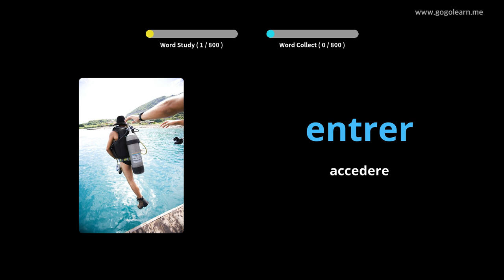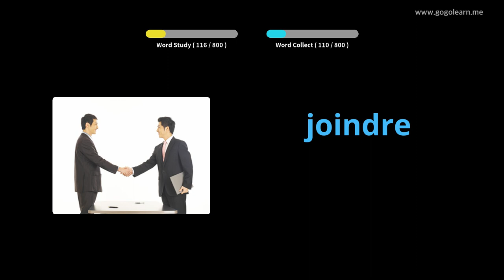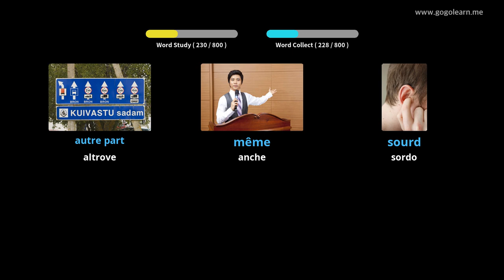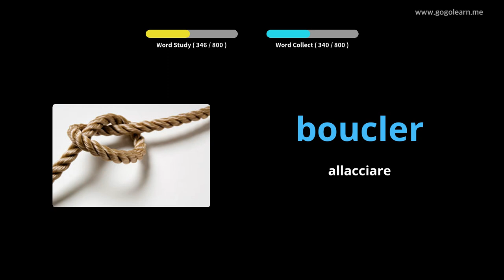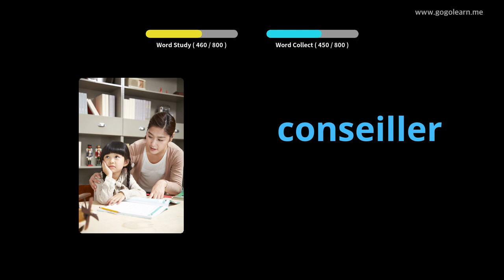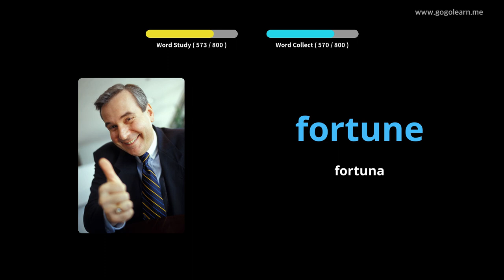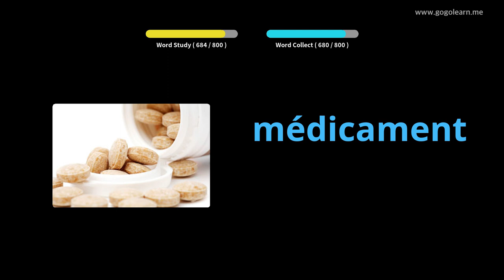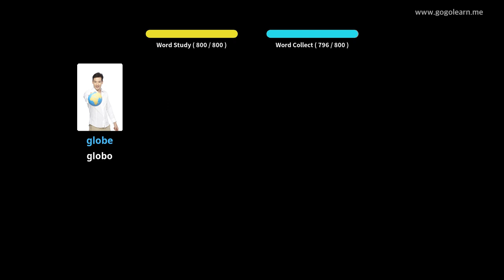Impara il Francese Attraverso Le Immagini |Vocabolario Francese Scuole Medie | Golearn